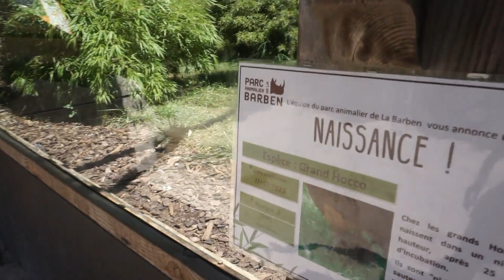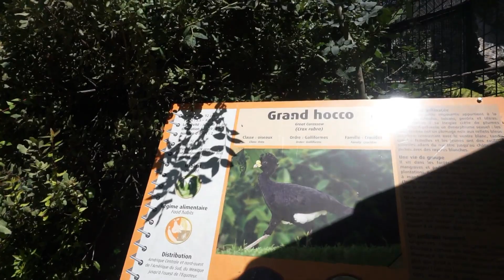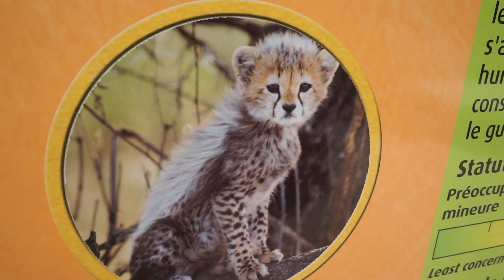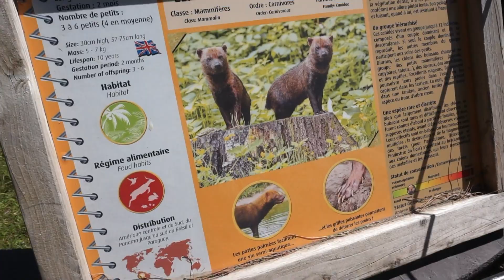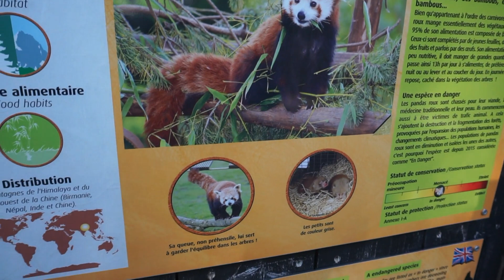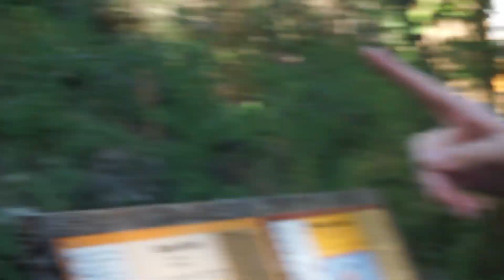VLOG: Une journée au zoo de la barben